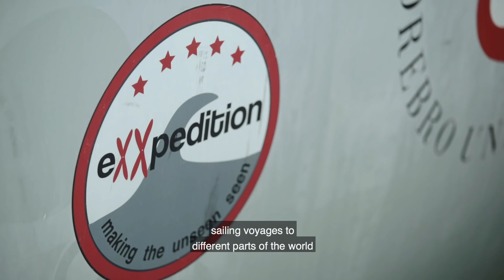eXXpedition: The Great Pacific Garbage Patch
The crew of eXXpedition set sail to the North Pacific Gyre, in collaboration with TOMRA, to study the impact of environmental impact of marine plastic and raise awareness of ocean litter.